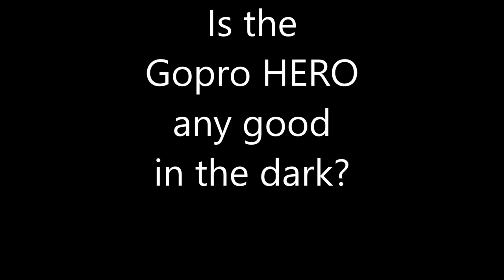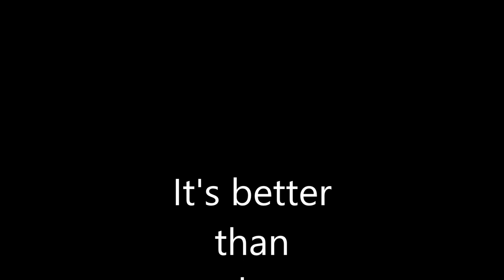Is the Gopro HERO any good in the dark?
Checking out how the Gopro HERO performs after dark
It's far more refined then my previous camera and wasn't a lot of money.